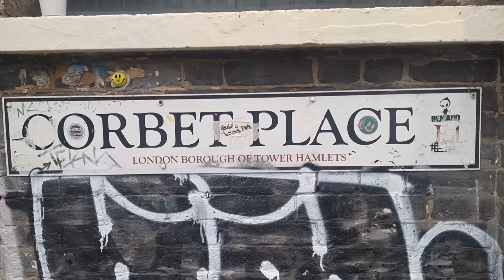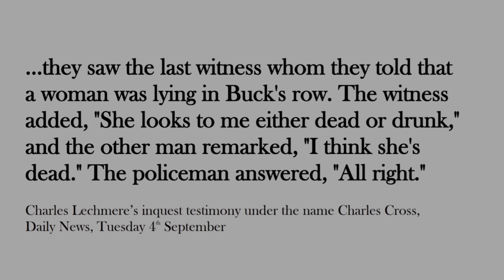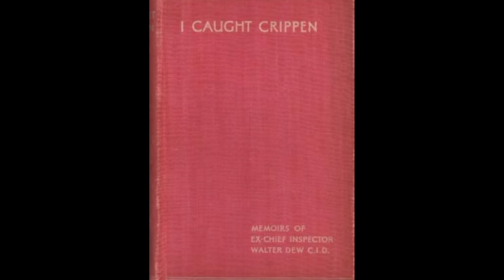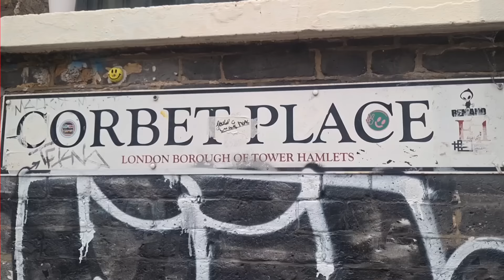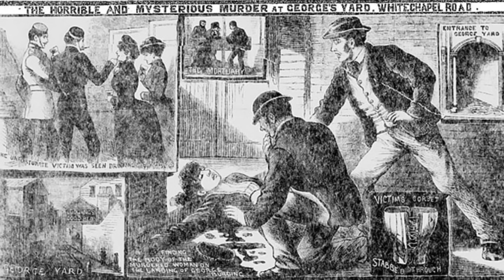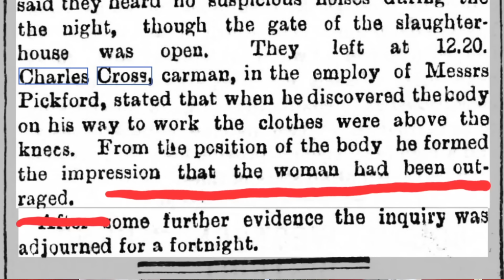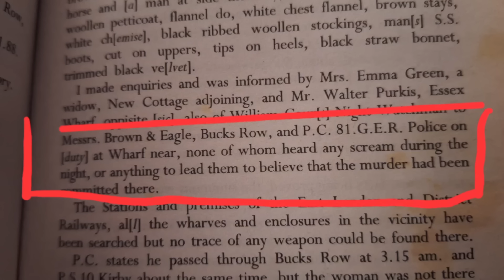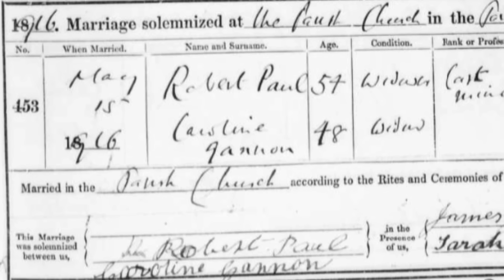(51) Robert Paul - from witness to Jack the Ripper suspect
Robert Paul is well-known witness in the Jack the Ripper case. But is it also credible for him to be proposed as a suspect?
Welcome to the House of Lechmere
In this episode Edward Stow examines the case that the Jack the Ripper witness called Robert Paul may actually be the culprit, either acting as an accomplice to Charles Lechmere or on his own...

With thanks to Mike Pemberton for the de-aging and colourisation of the Charles Lechmere photograph and the excellent  animations of Lechmere.